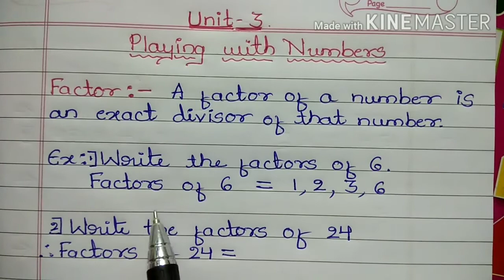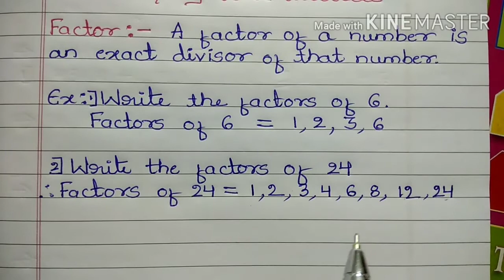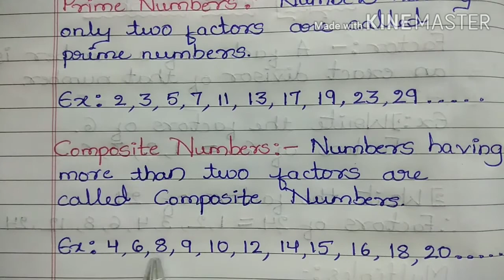Playing with Numbers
Class VI (Maths)